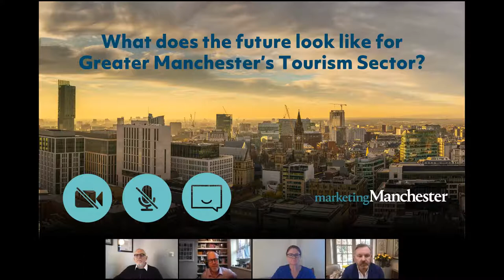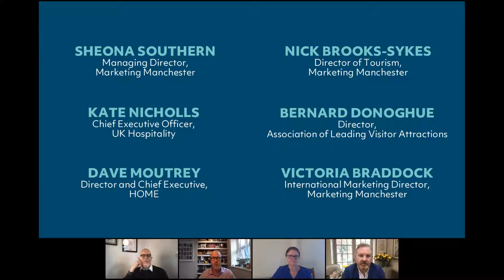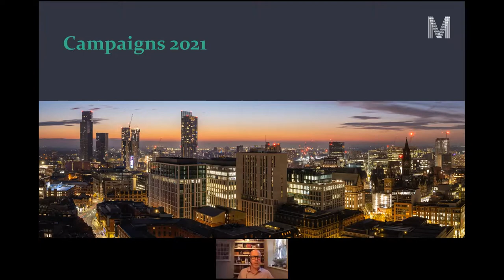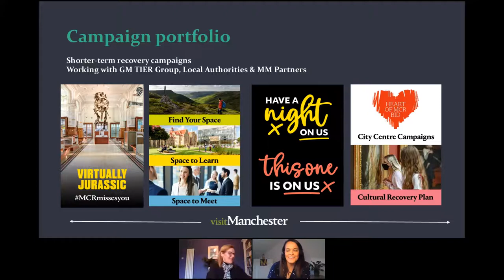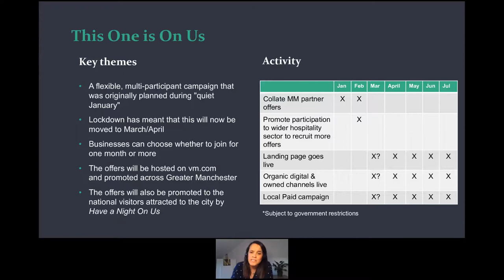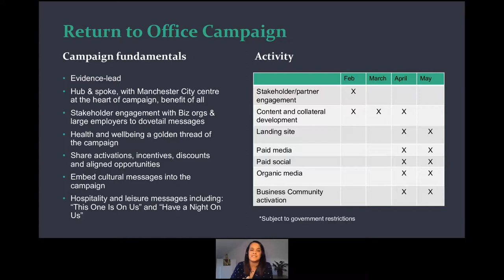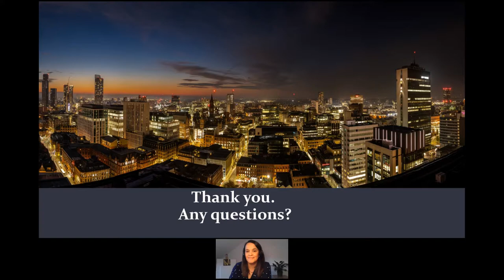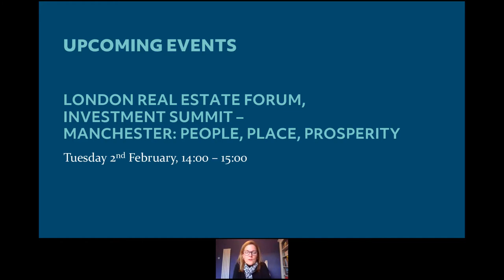What does the future look like for the Greater Manchester Tourism Sector?